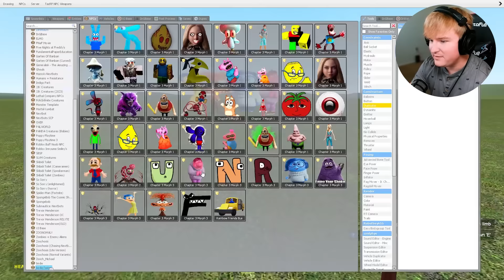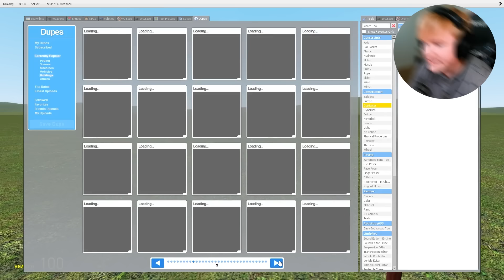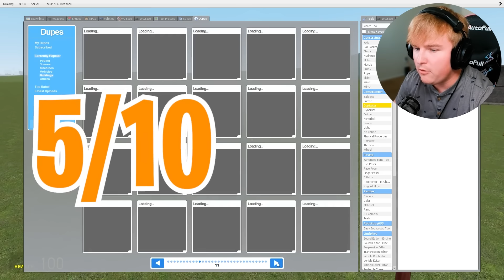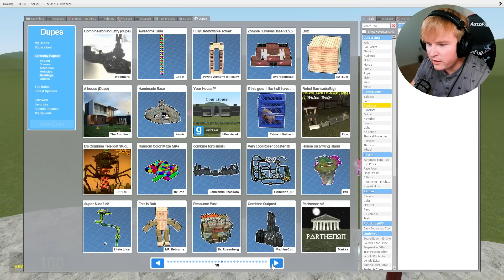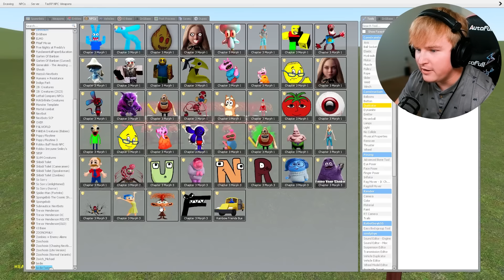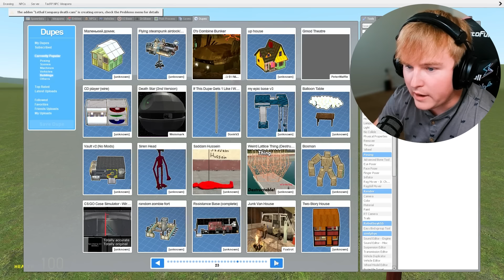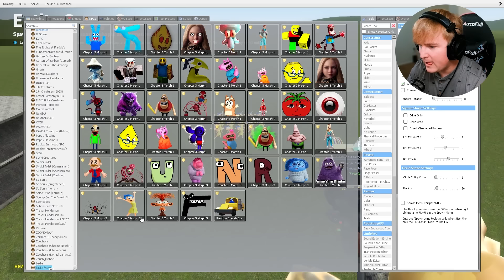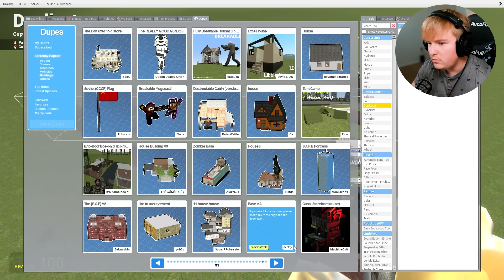Can INSIDE OUT 2 MONSTERS break into my FORT?! (Garry's Mod Sandbox)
INSIDE OUT 2 CHARACTERS VS forts in Garry's Mod!!

Today we decided it was a good idea to sneak into the new Inside Out 2 movie... Little did we know there were monsters waiting for us from the movie... These characters include: Joy, Sadness, Anxiety, and many more! Enjoy!